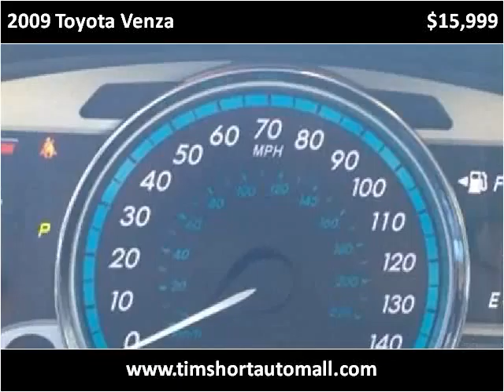2009 Toyota Venza Used Cars Corbin KY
This 2009 Toyota Venza is available from Tim Short Auto Mall.